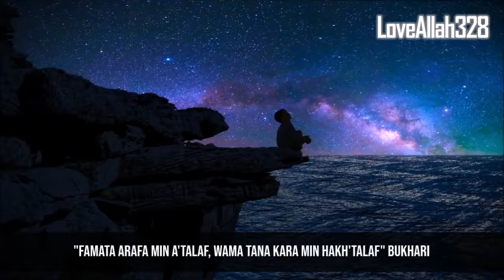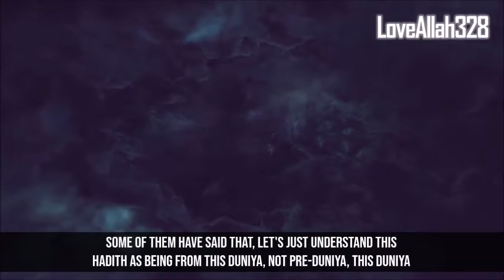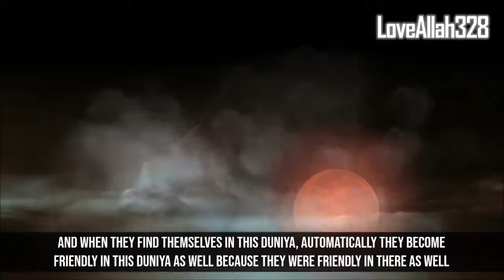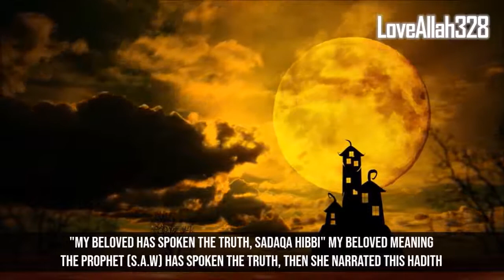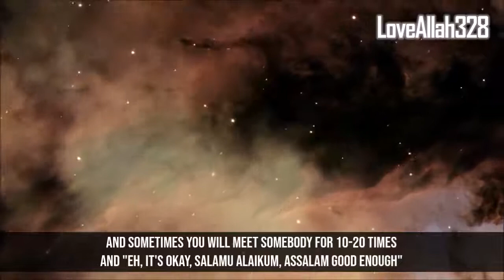How You Met Other Souls Before Coming To This World | Book of Allah